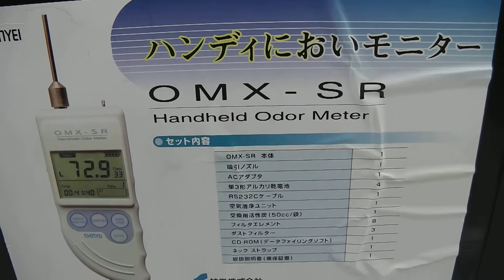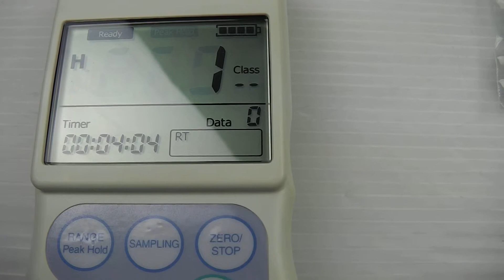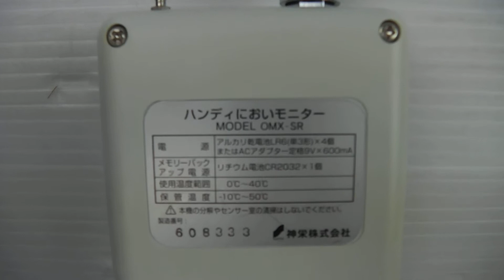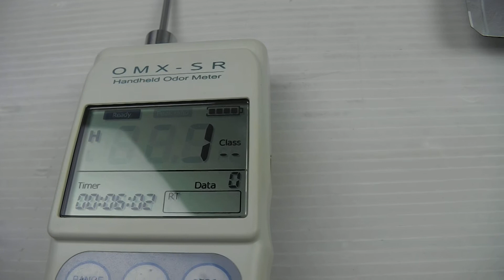神栄 ハンディにおいモニター OMX-SR 買取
神栄 ハンディにおいモニター OMX-SR 買取のことならこちら